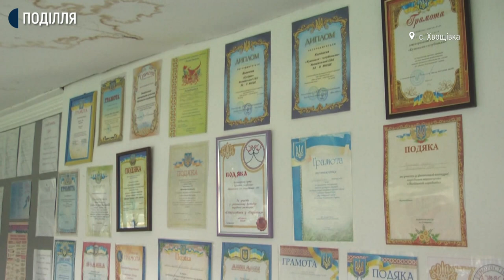На Хмельниччині активно працює будинок культури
П’ять гуртків для молоді і дорослих працюють на базі Хвощівського будинку культури. Усі веде одна людина: директорка Ніна Семенюк. Яка розповідає суспільному: у гуртках займаються селяни не однієї Хвощівки, а й ближніх до неї сіл. І скільки людей відвідують гуртки та об’єднання за інтересами, не може порахувати.